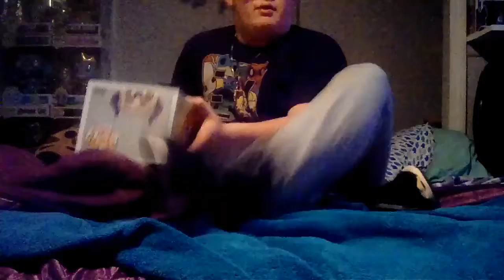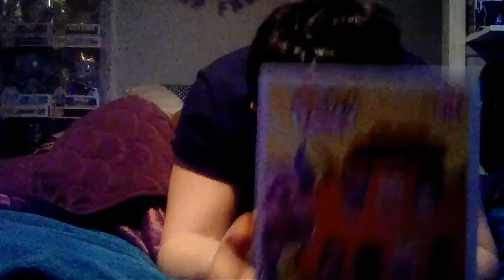A VERY T H I C C POP Review!